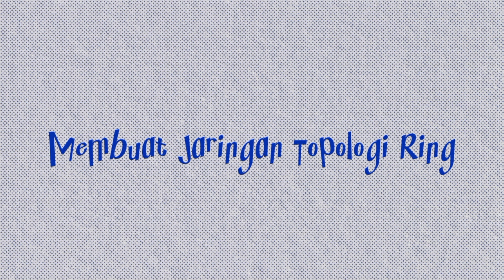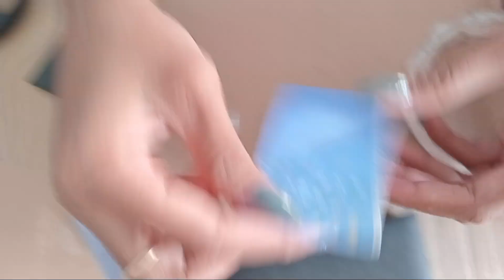Membuat "Topologi Ring" menggunakan kardus bekas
Topologi ring adalah jenis jaringan di mana setiap perangkat terhubung membentuk cincin, dengan data mengalir dalam satu arah.

Kelebihan:
•Pengelolaan data efisien tanpa tabrakan.
•Kecepatan transmisi tinggi.
•Mudah diterapkan pada jaringan kecil.

Kelemahan:
•Gangguan pada satu perangkat mempengaruhi seluruh jaringan.
•Pemeliharaan sulit jika ada kerusakan.
•Tidak cocok untuk jaringan besar atau jarak jauh.